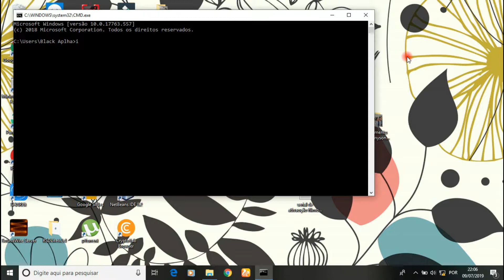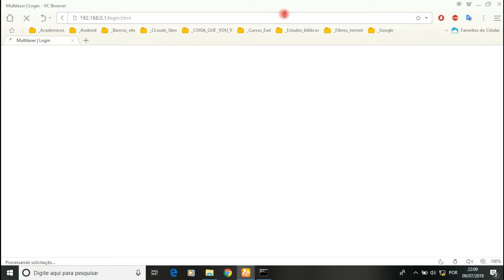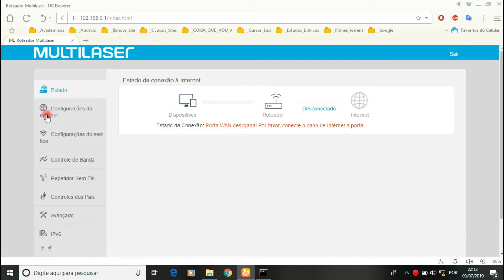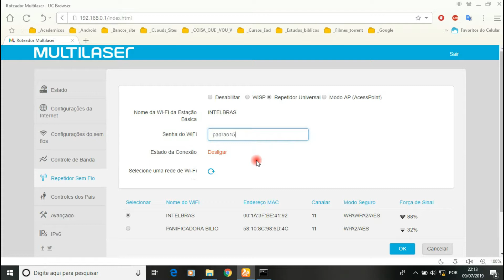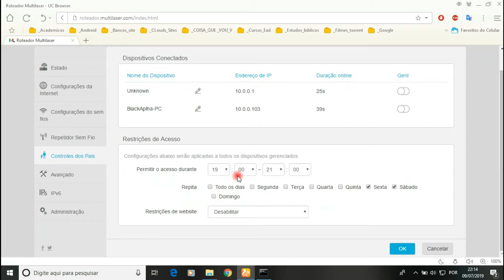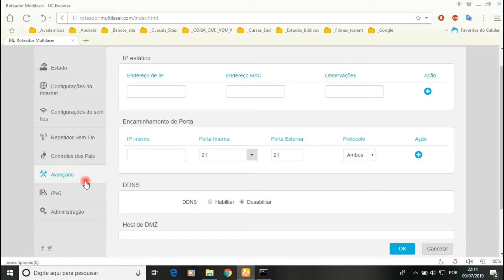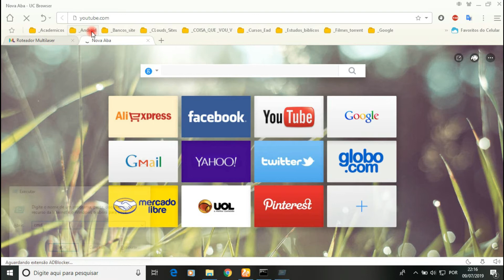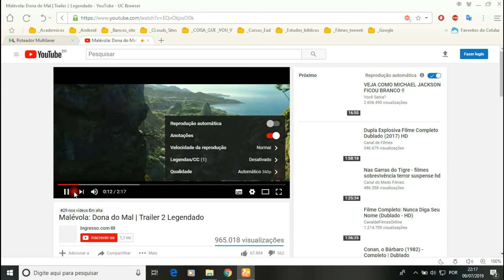REVIEW MULTLASER RE163v -COMPLETO DAS CONFIGURAÇÕES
veja como é por dentro as configuração do roteado 350mps multlaser
deixa sua curtida, e comenta com tag jatenho se você ja usou um desses em sua casa.

MAQUINA DO MERCADO PAGO MINI POINT: R$60 + FRETES GRATIS